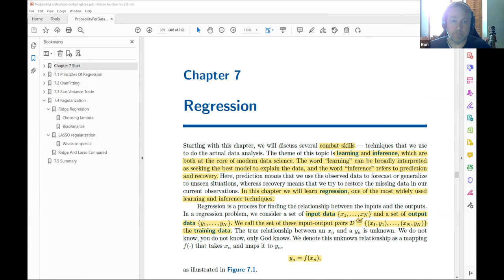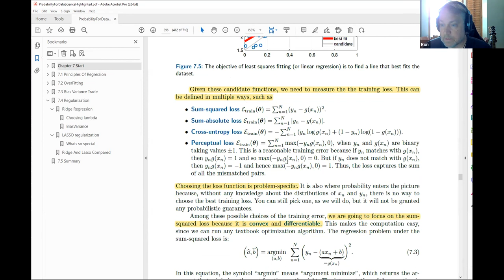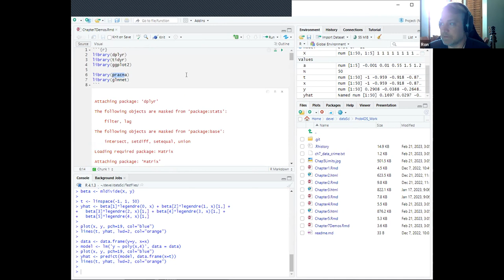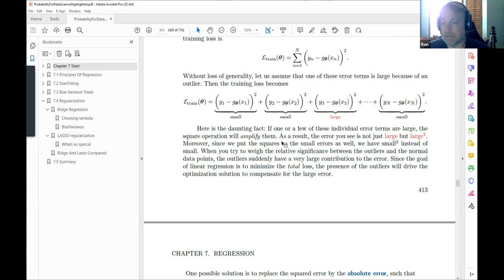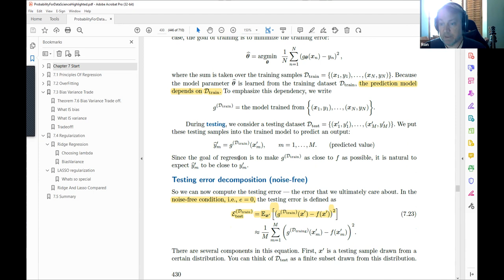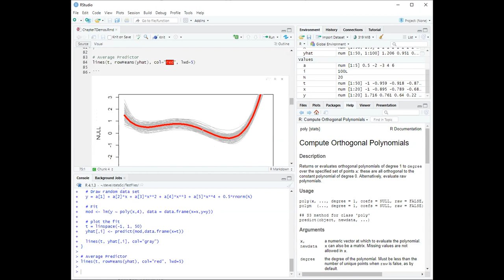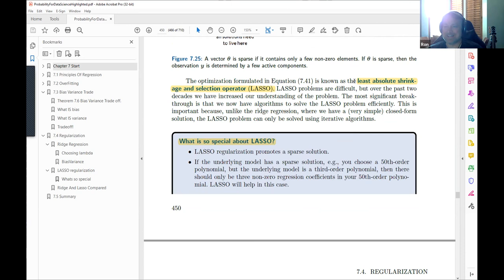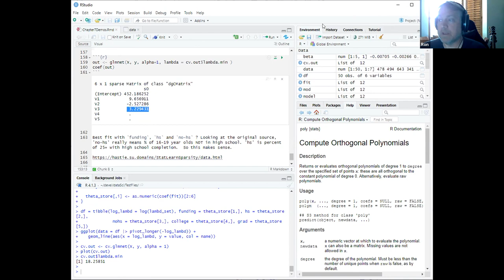Probabilty for Data Science: Regression (prob4ds01 7)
Ron Legere presents Chapter 7 ("Regression") from Introduction to Probability for Data Science by Stanley H. Chan on 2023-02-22, to the R4DS prob4ds Book Club, Cohort 1.